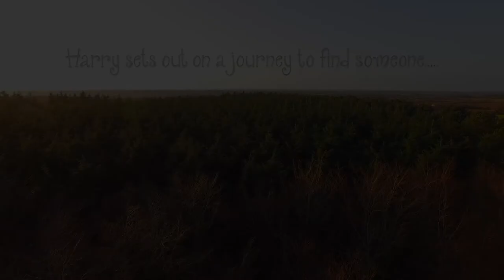Harry's Lovely Spring Day Book Trailer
Harry's Lovely Spring Day is Book 1 in the 'Harry The Happy Mouse' series.
A great way to teach children the value of kindness, used in schools around the world!

We see the start of the 'Harry The Happy Mouse' series as Harry learns about the value of kindness, and why a small thing for someone could mean something big for someone else.

Harry is living in the city when he is helped by a stranger. Harry then decides to find the stranger to thank her. It really does turn out to be a Lovely Spring Day!